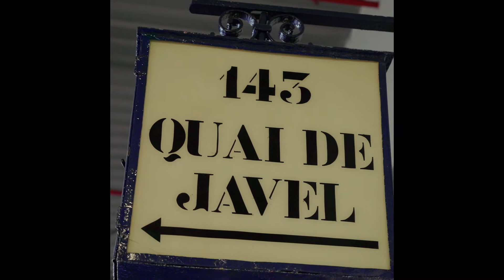Story Time | Citroën Rosalie 1932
Learn more about 1932’s Rosalie as Denis Huille gives you the clues!

Can you guess how the floating motor revolutionized comfort?

➽ About Citroën

Welcome to the official Citroën NZ YouTube channel. From 1919 to the present time, discover the exceptional vehicles that made the history of Citroën as well as our current range.